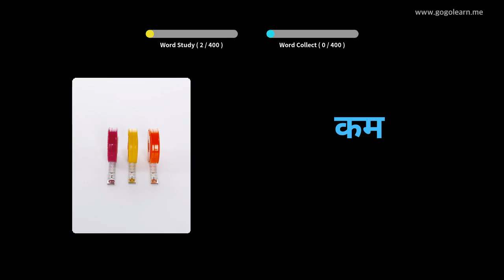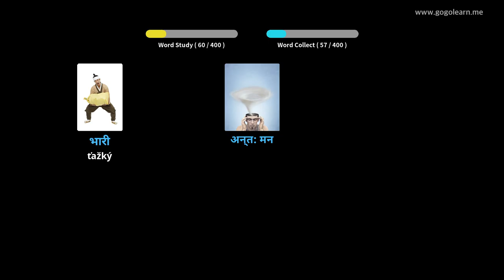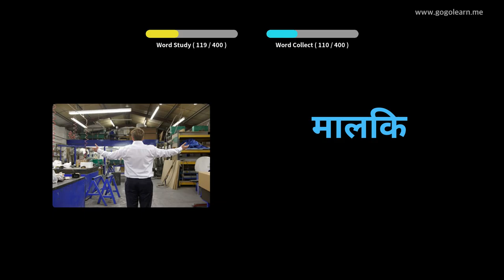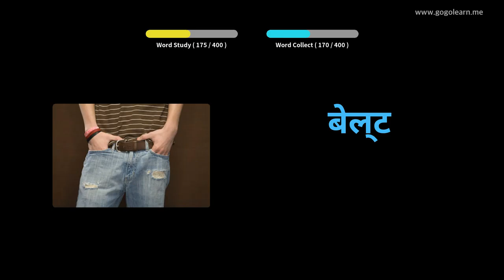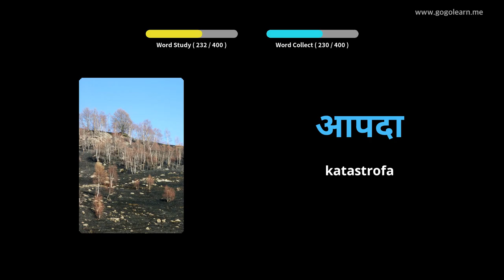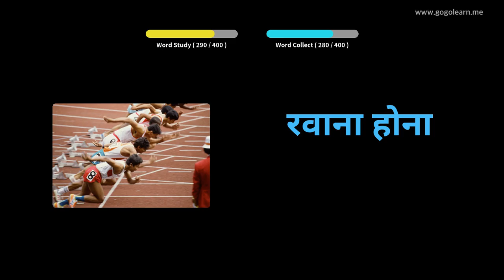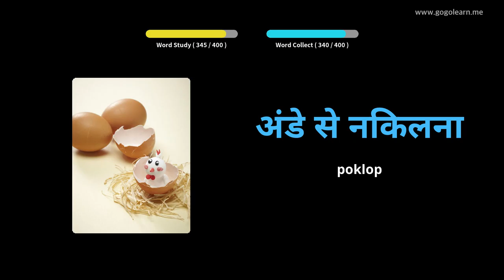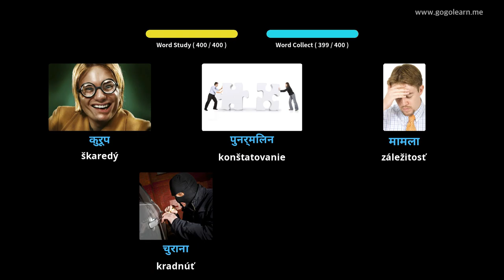Stredná škola hindského slovníka 2 |Golearn